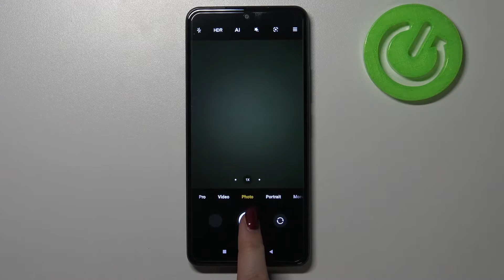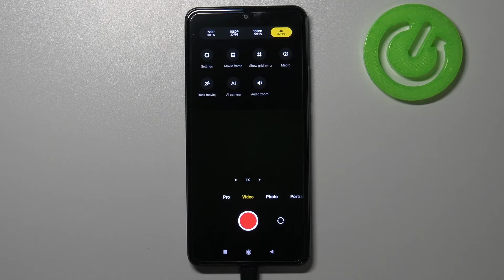How to Change Video Resolution on XIAOMI POCO F3 – Set Up Video Resolution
If you want to make videos of the highest quality and resolution, open this tutorial and follow our instructions. We will show you how to enter camera settings in XIAOMI POCO F3 and how to set the highest video resolution. Of course, you should try all video resolution options and set the one that suits you - the choice is yours. Discover more tutorials for XIAOMI POCO F3- go to our YouTube channel.

How to change video solution in XIAOMI POCO F3? How to activate the best solution in XIAOMI POCO F3? How to change video solution in XIAOMI POCO F3? How to set up video resolution in XIAOMI POCO F3? How to change video quality in XIAOMI POCO F3? How to set up resolution of recording videos in XIAOMI POCO F3?